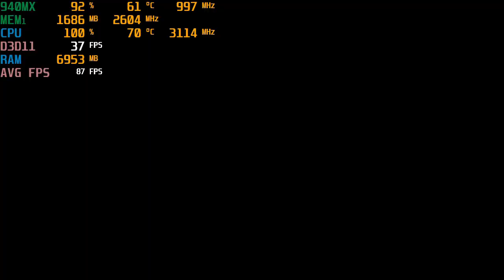Far Cry New Dawn - With The Nvidia 940MX at 720p : Acer Aspire E 15 gaming laptop I5-7200U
System:  Acer Aspire E 15 ( E5-575G-52RJ )
CPU:  I5-7200u Kaby lake 2.7ghz (3.1ghz turbo)
Memory:  16gb (2x8gb) 2133mhz ddr4
GPU:  Nvidia Geforce 940MX 2gb Gddr5 OC
OS: Win10 Home, recorded with Windows Game DVR
Res: 720p low settings